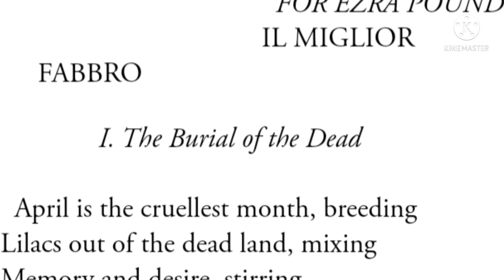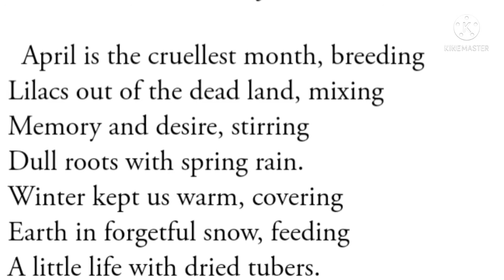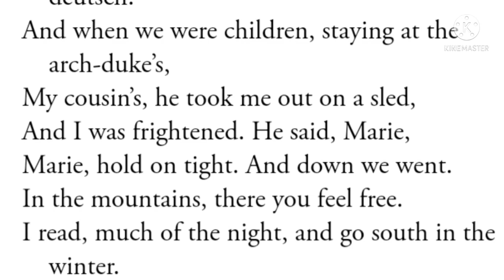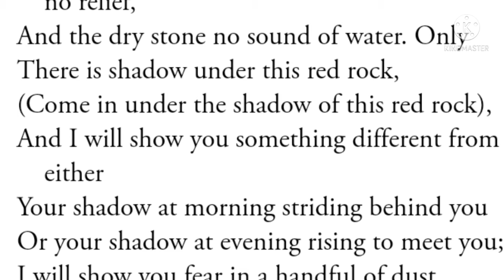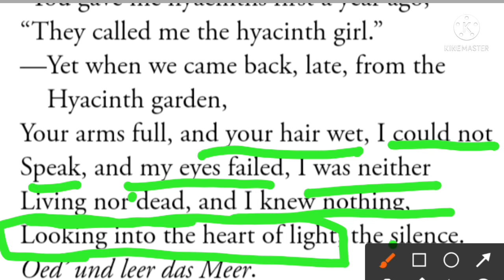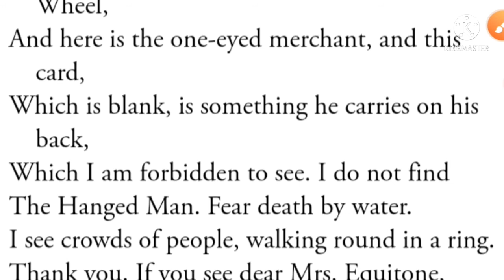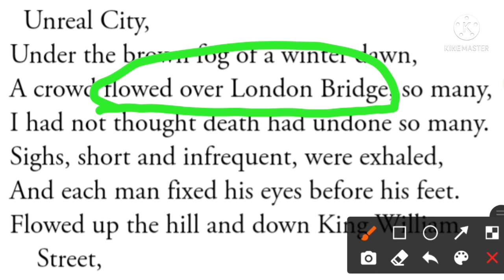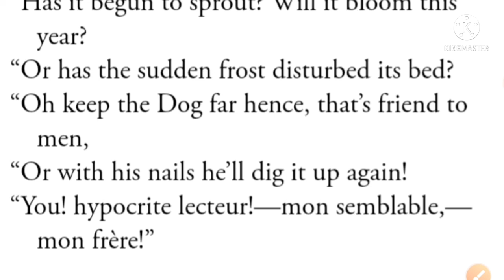The Burial of the Dead / The Waste Land/ line to line explanation in Hindi..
The Burial of the Dead is the first section of the poem The Waste Land..
it has 76 lines..
There are many scene and characters..

Introduction to The Waste Land

The waste Land